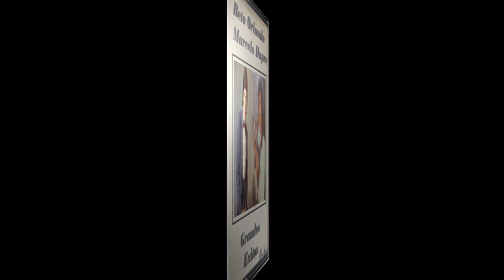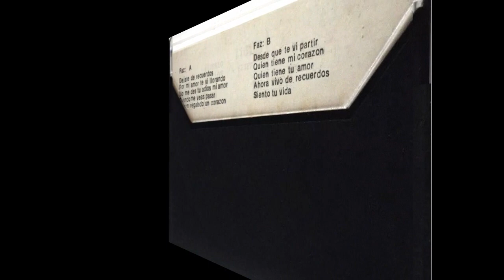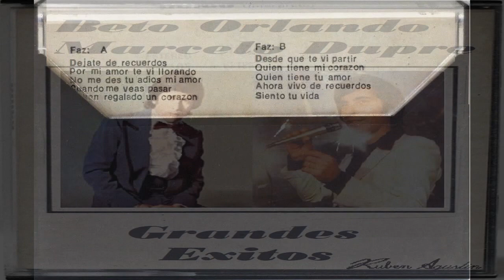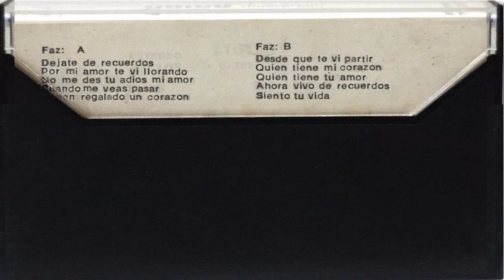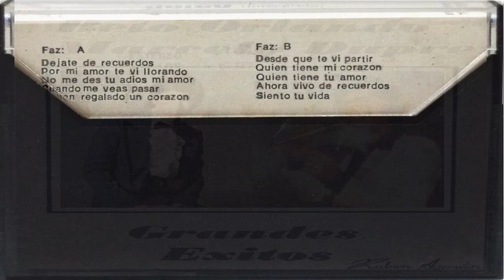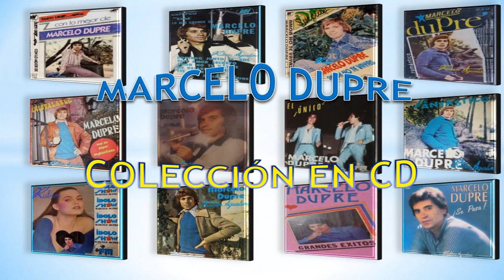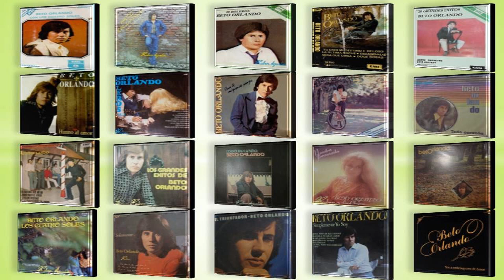BETO ORLANDO-MARCELO DUPRE- Gandes Exitos